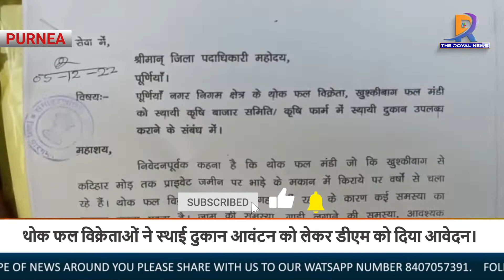पूर्णिया के थोक फल विक्रेताओं ने स्थाई दुकान आवंटन को लेकर डीएम को दिया आवेदन।